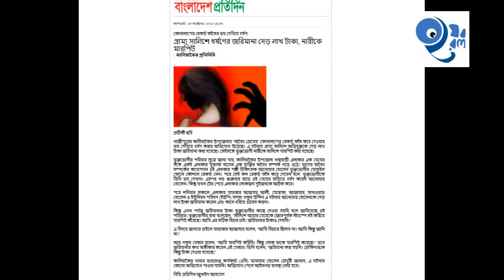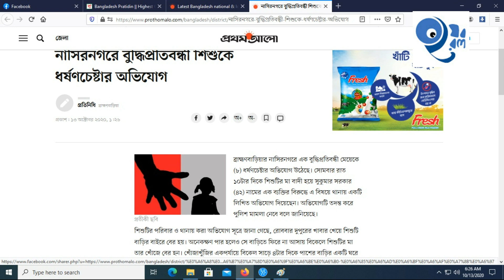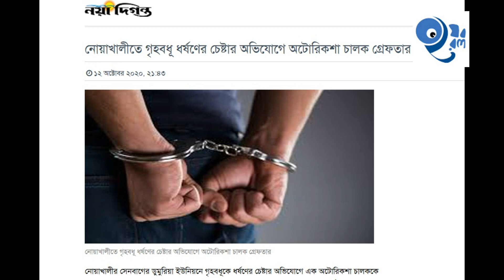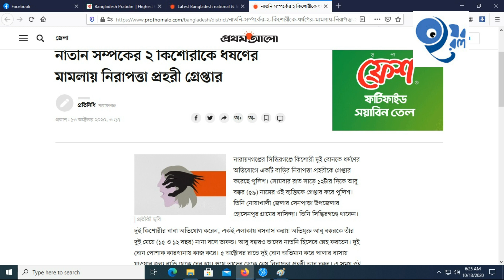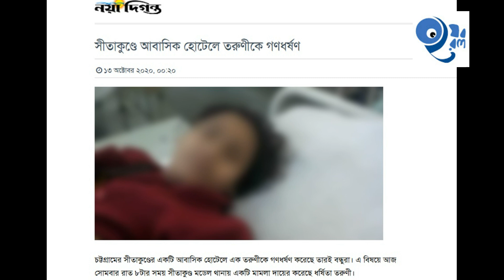আজকের ধর্ষণ আপডেটঃ ajker dhorshon news-১৩-১০-২০২০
ধর্ষণ এখন আমাদের দেশের নিত্যনৈমিত্তিক ঘটনায় পরিনত হয়েছে। আমরা আপনাদের সামনে প্রতিদিনের পত্রিকার অনলাইন আপডেটে ধর্ষণের যে ঘটনা গুলো ছাপা হয় তার স্কীনশরট দিয়ে আপডেট জানানোর চেস্টা করবো।
আশা করি আপনারা আমাদের পাশে থাকবেন এ প্রচেস্টায়।
ভালো লাগলে লাইক , কমেন্ট, শেয়ার করবেন।